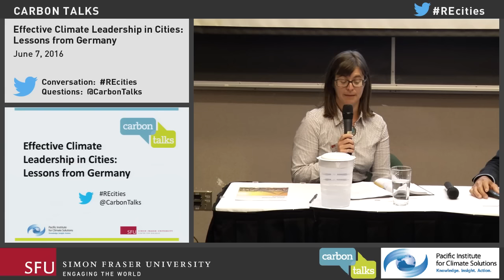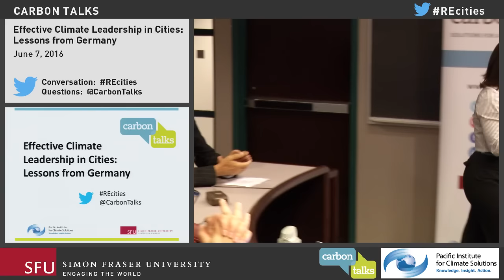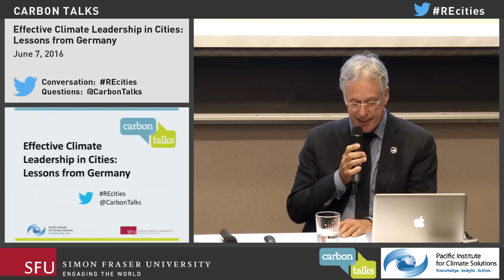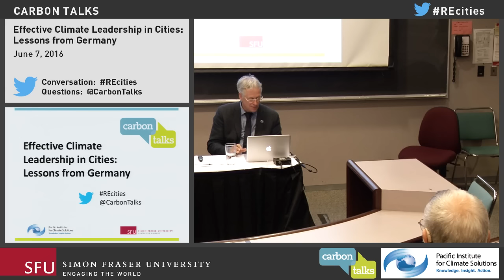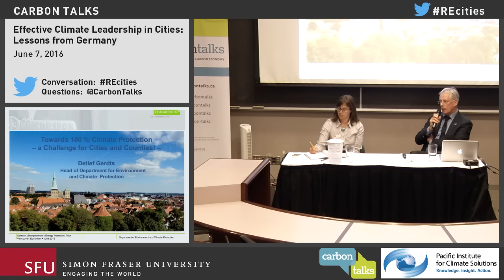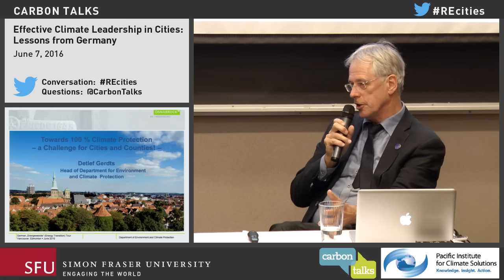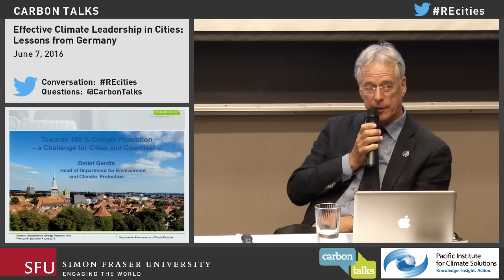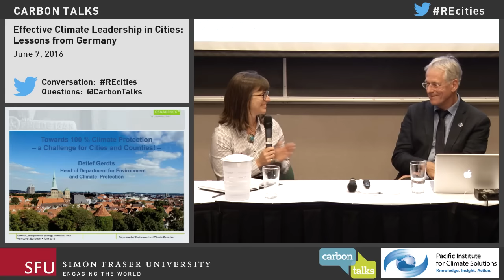Effective Climate Leadership in Cities: Lessons from Germany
In this talk, Detlef Gerdts (Head of Department, Environment and Climate Protection, City of Osnabrück) provided an overview of the City of Osnabrück’s ambitious goals and programming, and reflected on 25 years of climate initiatives.

Since signing onto Germany’s Climate Action Master Plan in 2012, Osnabrück’s Energiewende (energy transition) is on track for 100% renewable electricity, 90% renewable heating and cooling, and 60% renewable transportation by 2050.

Mr. Gerdts emphasized the need for intense cooperation between the city and its hinterland, with clear benefits for both, in order to achieve its energy goals.  Other key lessons included institutionalizing the goal beyond politics to create a safe environment for investment, as well as the need for enabling finance mechanisms.  In terms of public saliency, the already high cost of electricity in Germany aided the feasibility of renewables, while a history of anti-nuclear sentiment contributed to the public acceptability of the goal.

Innovative project examples from Osnabruck included a survey of solar radiation feasibility for rooftop PV (the first city in Europe to do so) and a thermographic aerial survey identifying insulation status of homes. Both projects provided data to individual homeowners about their properties, allowing them to make informed decisions about the costs and benefits of retrofits and PV installation. In both examples, citizens could take action individually, without requiring mass investment or financial incentives from the city.

Recorded in at SFU Vancouver on June 7, 2016.